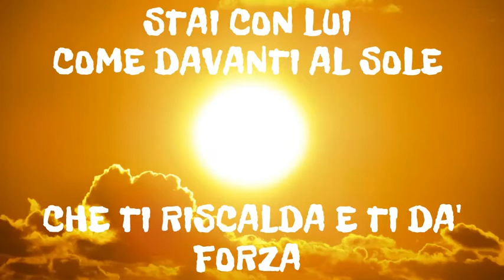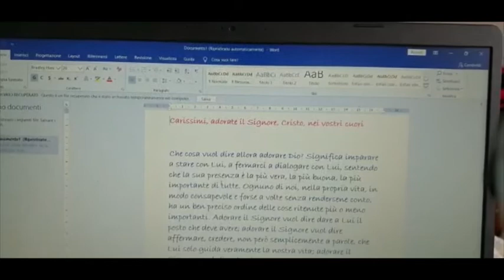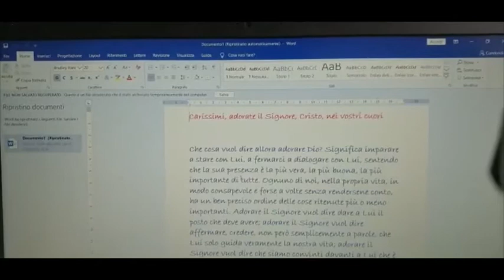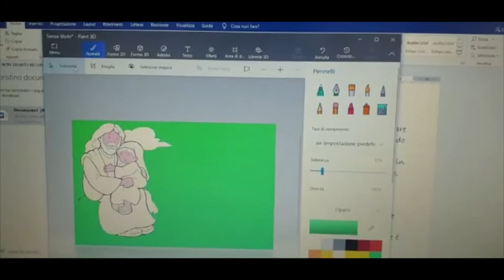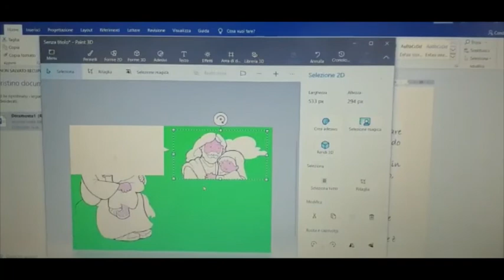Impariamo ad adorare Il Signore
Adorare Gesù significa imparare a stare con Lui, a fermarci a dialogare con Lui, sentendo che la sua presenza è la più vera, la più buona, la più importante di tutte. (Papa Francesco)